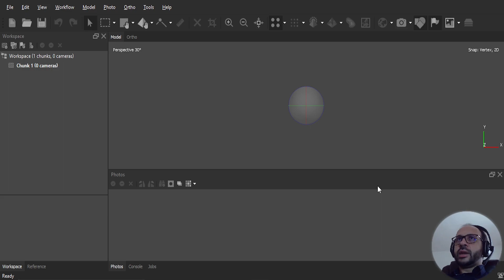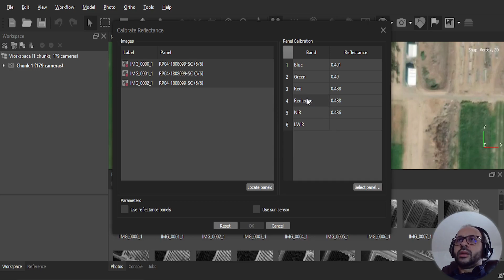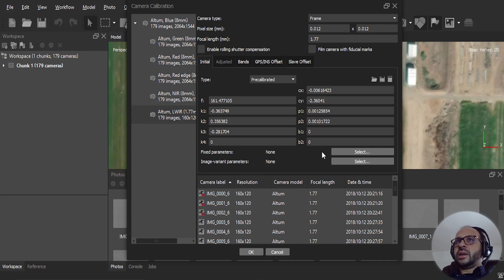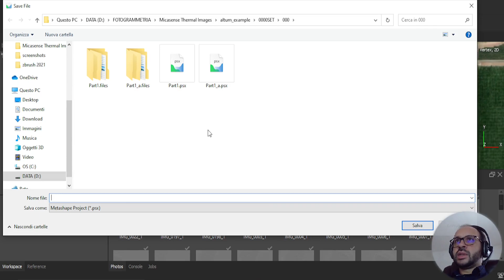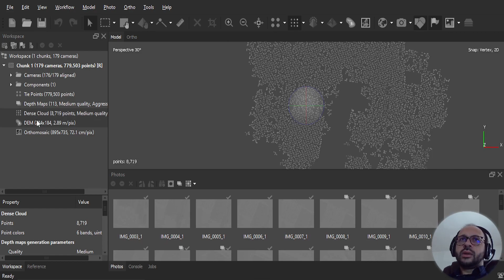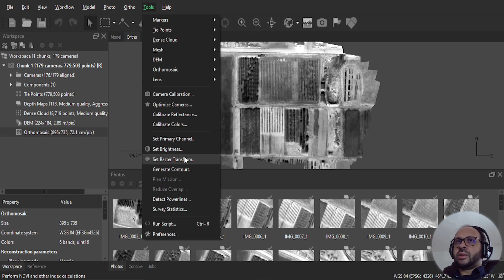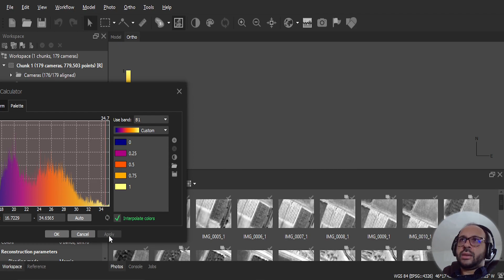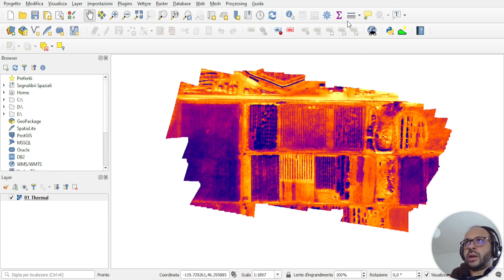Elaboro dati termici da multispettrale, corso di Fotogrammetria con Agisoft Metashape - SUB EN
In questo episodio 45 ti mostro come eseguire un rilievo aereo termico con camera multispettrale, la MicaSense Altum. Questo è il topic di oggi per il corso di fotogrammetria che faremo insieme su metashape In particolare ti trasmetterò i fondamenti che riguardano la fotogrammetria digitale.

Per questo tutorial utilizzerò un dataset condiviso dall'azienda MicaSense:
GSD Multispectral: 5.2 cm
GSD Thermal: 81 cm
Flight height: 120 m (400 ft)
Number of images: 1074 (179 x 6 bands)